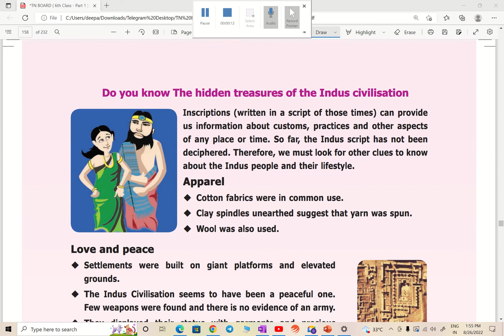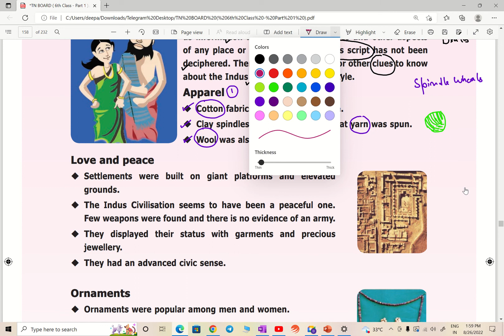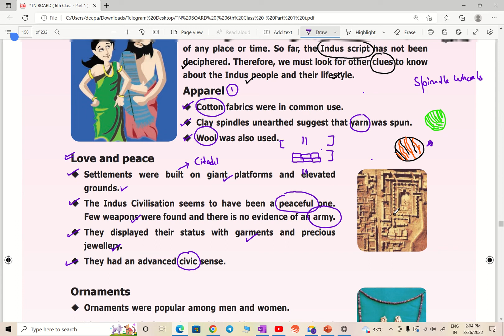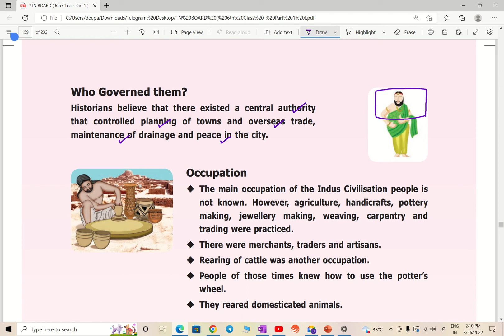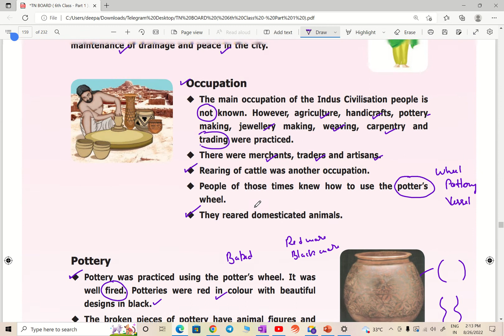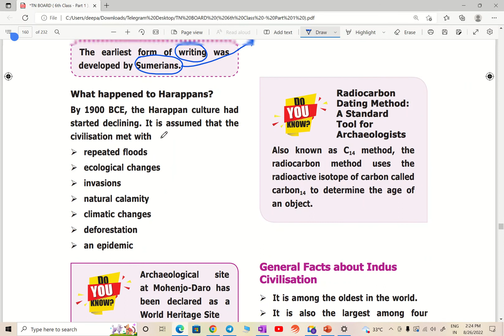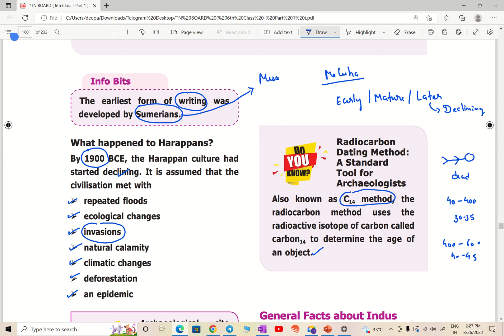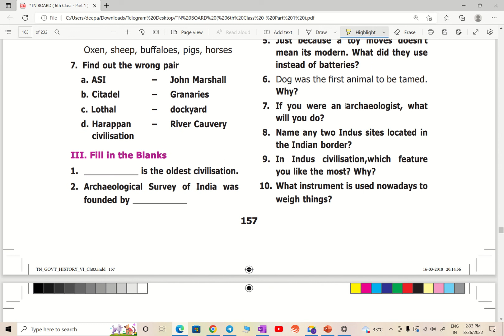Class 6 Tamil Nadu History Book | Chapter - 3 | Part - 4 | Indus Civilization | True IAS & PCS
In this video we will discuss about "  Indus Civilization " from Class 6 Tamil Nadu History Book